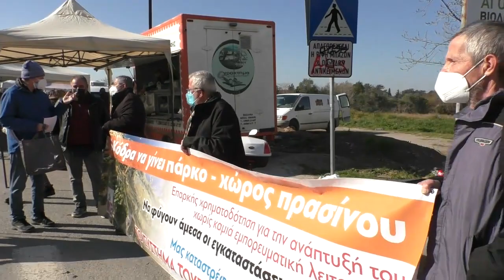Το πρώην στρατόπεδο ΚΟΔΡΑ ανήκει στο λαό